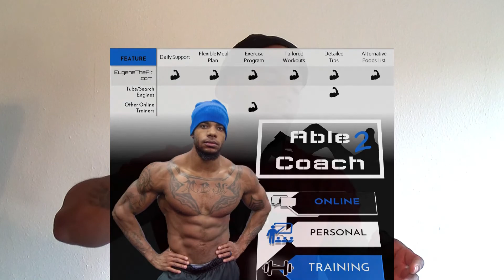Personal Recap November 2019 | Fitness Journey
Quick Dive Into The Good, Bad, And Ugly Of My Lean Bulk Over The Month.

Personal Fitness Recap